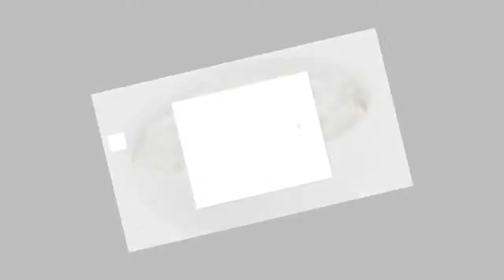9 aliments pour soulager la gastrite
L’inflammation de l’estomac, mieux connue sous le nom de gastrite, est une condition à caractère chronique qui peut être générée pour diverses raisons. Cependant, il existe des mécanismes permettant de soulager la gastrite de manière naturelle.